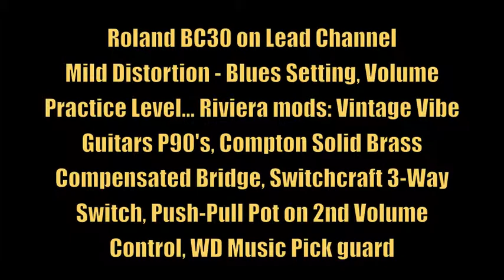Blues on Roland BC30 (Original Version not reissue) and Epiphone Riviera P93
I set this BC30 on the lead channel, which provides overdrive or distortion.  I mixed it as suggested in the Roland BC30 owners manual for blues guitar.  I did not add a reverb pedal to demonstrate the true sound of the amp without additional FX.  My Riviera has new Alnico V P90's and a Brass bridge for added sustain.  This amp, though analog solid state, is remarkably like a tube amp in that it responds to greater pick attack with more overdrive sound sensitivity.   I have tried to demonstrate that in these improvised samples in the keys of G, then E.